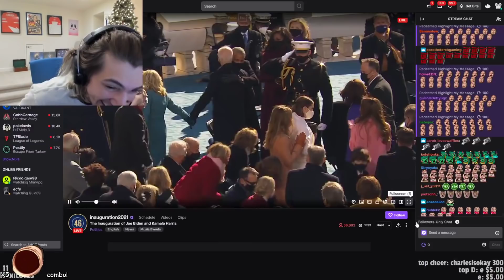XQC Checks out the Inauguration Day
Hope you guys enjoyed these twitch funny moments and hope to bring you more funny twitch clips.
I also upload twitch fails and twitch wins compilations.